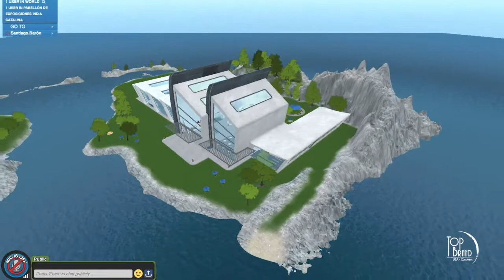5 A Incentive Planners Video AVATARA Island